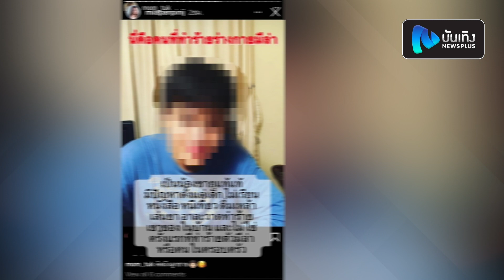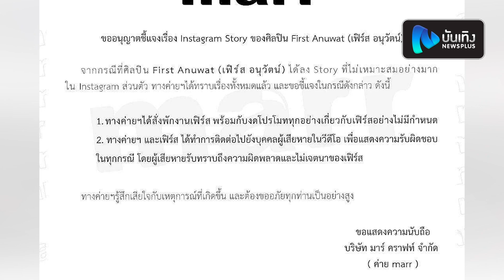สงกรานต์เดือดของจริง เมื่อวงการบันเทิงเจอ 2 ข่าวใหญ่ ร้อนแรงแบบฉุดไม่อยู่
เปิดกันด้วยข่าวแรกเมื่อ มีล่า จามิล่า พันธ์พินิจ อดีตนักร้องสาวสังกัด กามิกาเซ่ เจ้าของเพลง “ปากดี ขี้เหงา เอาแต่ใจ” ออกมาเผยเรื่องราว 2 ปีก่อน ที่น้องชายแท้ ๆ ของเธอที่ติดยาเสพติด ทำร้ายร่างกายอาการสาหัสถูกมีดฟันที่หน้าในขณะที่กำลังหลับ จนมีล่าเป็น PTSD จากเหตุการณ์พี่สาว และครอบครัวก็ปกป้องน้องชาย ทั้งที่มีล่าคือคนเจ็บ อีกทั้งเรื่องนี้ยังไม่มีการแจ้งความใด ๆ ซึ่งเธอเปิดใจว่าเป็นเหตุการณ์สุดเลวร้ายที่สุดในชีวิต
หลังจากมีล่าได้เผยเรื่องราวทั้งหมดได้ไม่นานทาง เจนนี่ เดอะสตาร์ 12 พี่สาวคนโตของมีล่า ก็ได้ออกมาอธิบายถึงเหตุการณ์ต่าง ๆ ที่เกิดขึ้น ยืนยันว่าครอบครัวไม่ได้นิ่งเฉย พาน้องชายไปรับการรักษาตลอด ที่ไม่บอกว่าน้องอยู่ไหน เพราะไม่อยากให้ปะทะกัน และพยายามหาทางแก้ปัญหาสำหรับครอบครัวให้ดีที่สุด ขอความกรุณาหยุดโจมตีคุณแม่ อย่าเพิ่งรีบตัดสิน และวิจารณ์ อยากให้ฟังความจริงฝั่งเธอบ้าง

ตามมาติดๆอีก 1 ประเด็นร้อนสุดฉาว เมื่อนักร้องหนุ่ม เฟิร์ส อนุวัฒน์ เจ้าของเพลงติดหูอย่าง ถ้าเขาจะรัก (ยืน เฉย ๆ เขาก็รัก) มือลั่นโพสต์คลิปวิดีโอลงในไอจีสตอรี่ โดยคลิปกำลังมีกิจกรรมทางเพศกับหญิงสาวคนหนึ่ง แม้เจ้าตัวจะรีบลบคลิปดังกล่าวออกแต่ก็ไม่ทันชาวเน็ตที่แคปไว้ และวิจารณ์กันต่าง ๆ นานา จนล่าสุดทำให้แฮสแท็ก firstanuwat ติดเทรนด์อันดับหนึ่งทวิตเตอร์ประเทศไทย ซึ่งหลังจากเกิดเหตุเฟิร์สก็ได้ปิดอินสตาแกรมดังกล่าว พร้อมกับออกมาขอโทษผ่านทวิตเตอร์ส่วนตัว @Firstanuwat1 พร้อมกับยอมรับว่า เป็นการลงด้วยความผิดพลาด และล่าสุดทางต้นสังกัด คือ บริษัท มาร์ คราฟท์ จำกัด ได้ออกจดหมายแจ้งว่า ได้สั่งพักงาน และงดโปรโมททุกอย่างที่เกี่ยวข้องกับเฟิร์สอย่างไม่มีกำหนด ขณะเดียวกันก็ได้ติดต่อไปยังผู้เสียหายในคลิปวีดีโอดังกล่าวแล้ว